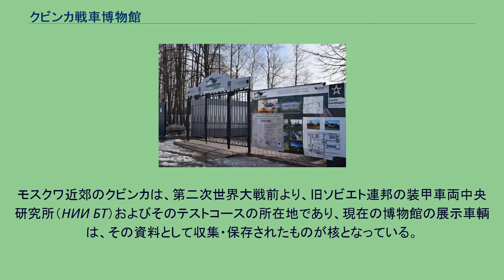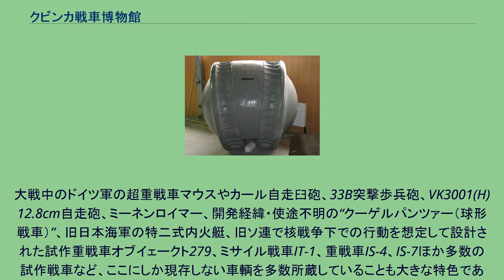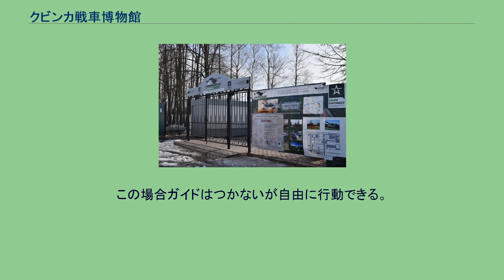クビンカ戦車博物館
ロシアの軍事・戦争博物館
ロシアの博物館 」 ロシアの軍事・戦争博物館 」 クビンカ戦車博物館 クビンカ戦車博物館（クビンカせんしゃはくぶつかん、ロシア語: Военно-исторический музей бронетанкового вооружения и техники в Кубинке, 英語通称：Kubinka Tank Museum）とは、モスクワ郊外にあるクビンカ基地の敷地内にあるロシアの戦車・装甲車輌の博物館である。
世界中から集めた300両以上の戦車・装甲車が展示されており、世界中でここにしかない車両も多い。
モスクワ近郊のクビンカは、第二次世界大戦前より、旧ソビエト連邦の装甲車両中央研究所（НИИ БТ）およびそのテストコースの所在地であり、現在の博物館の展示車輌は、その資料として収集・保存されたものが核となっている。
1972年頃に装甲車両中央研究所施設内に保管されていた車両を展示品とする博物館として整備され始めたという。
当初は全車両が野外展示されていたが、1975年に軍のハンガーを利用して多くの車両を屋内展示するようになった。
長らく軍部や軍需産業関係者など一部の人々しか参観することができない施設であったが、その後、一般公開されるようになった。
西側にその存在が知られるようになったのはグラスノスチ以降のことで、それまで西側では現存していないと思われていた各国の装甲車輌や、知られていなかったソ連の試作戦車などの存在が明らかになった。
革命戦争期に使われた第一次世界大戦型の戦車はじめ、古今東西の戦車・装甲車輌300輌以上を所蔵し、イギリスのボービントン戦車博物館と並ぶ世界最大級の戦車博物館となっている。
軍の研究所・試験場の付属施設であることから、第二次世界大戦前からのソ連軍の装備車輌のほか、その試作車輌も多数所蔵している。
さらに、敵国・仮想敵国からの鹵獲車輌の評価試験も行っていたため、第二次世界大戦中のドイツ軍ほか枢軸各国の車輌、朝鮮やベトナム、中東、南米等で入手した冷戦期の西側各国の車輌も多い。
また、近年は海外の博物館との交換で入手した車輌、ロシア領内で発掘された大戦中の車輌等もあり、所蔵車両はなお増加している。
以前は（特に鹵獲車輌の）塗装やマーキングが考証を考慮しないものであったが、ソ連崩壊後は各車輌のレストアも進み、改正されつつある。
クビンカ戦車博物館にしか現存しないクーゲルパンツァー 現在、展示車両は、7つの展示館に収容されているほか、若干の屋外展示がある。
展示館は、 よりなる。
大戦中のドイツ軍の超重戦車マウスやカール自走臼砲、33B突撃歩兵砲、VK3001(H) 12.8cm自走砲、ミーネンロイマー、開発経緯・使途不明の“クーゲルパンツァー（球形戦車）”、旧日本海軍の特二式内火艇、旧ソ連で核戦争下での行動を想定して設計された試作重戦車オブイェークト279、ミサイル戦車IT-1、重戦車IS-4、IS-7ほか多数の試作戦車など、ここにしか現存しない車輌を多数所蔵していることも大きな特色である。
クビンカ(Кубинке)駅より無料のシャトルバスが運行、帰りも30分間隔でバスが出ている。
かつては入場に際し、外国人は10日以上前に申請が必要とされていたが2015年現在では事前申請もなく撮影料込みの入場料1200ルーブル(休日は1500)を支払うだけで許可される。
この場合ガイドはつかないが自由に行動できる。
毎朝10時より開館だが、月曜日は定休日なので注意が必要。